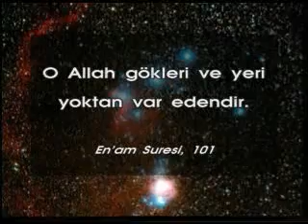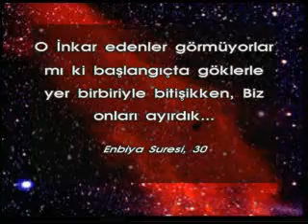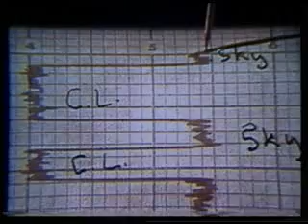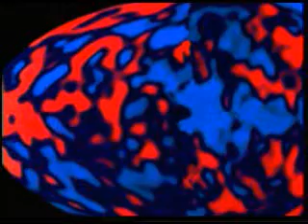Evrenin Yaratılışı - Big bang evrenin başlangıcıdır